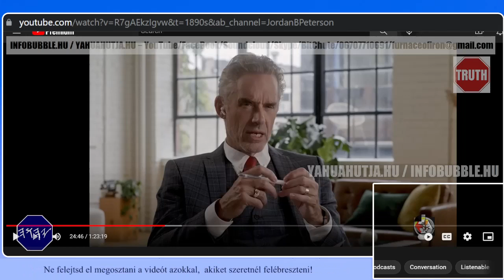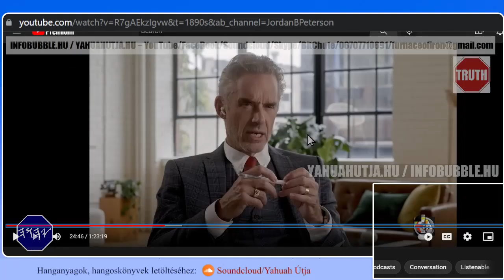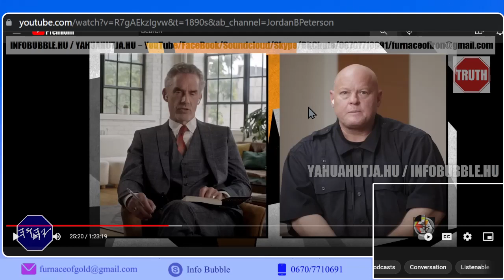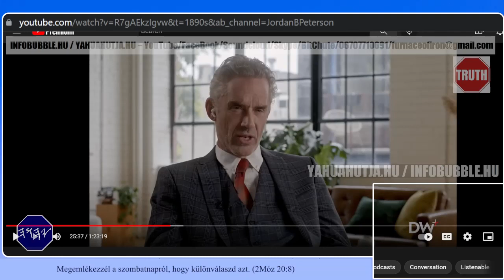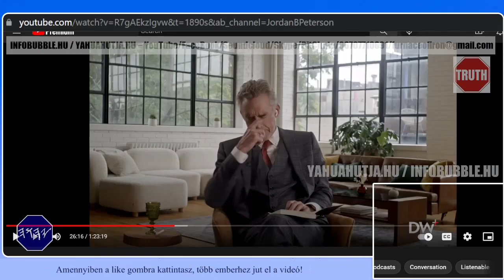MIGRÁCIÓ, AMILYET MÉG NEM LÁTOTT AZ EMBERISÉG 20220824